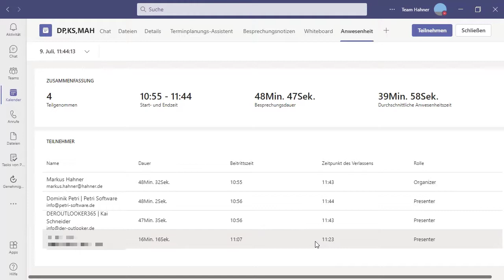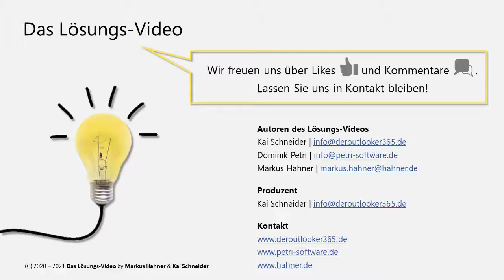Das Lösungsvideo 177: Anwesenheitslisten bei Teams-Besprechung? Führt Teams automatisch!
Das Ausfüllen von Anwesenheitslisten ist immer nervig – aber bei Schulungen, Sitzungen und vielem mehr nun einmal unabdingbar. Was tun bei Teams-Besprechungen? Wer übernimmt hier diese Aufgabe? Dominik Petri, Kai Schneider und Markus Hahner zeigen, wie Teams diese Aufgabe ganz automatisch erledigt.